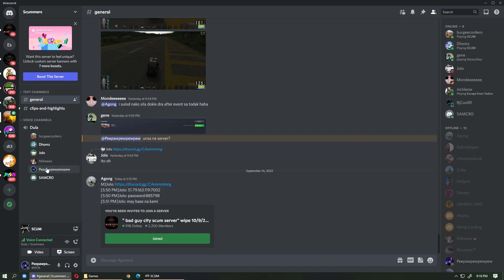Scum Shrooms - Psychedelic experience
Psychedelic experience in scum lol